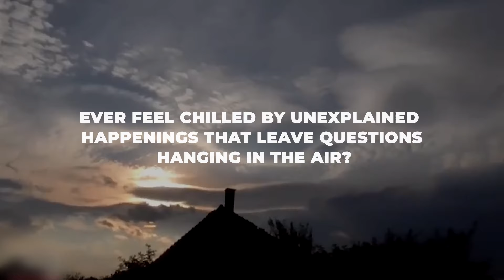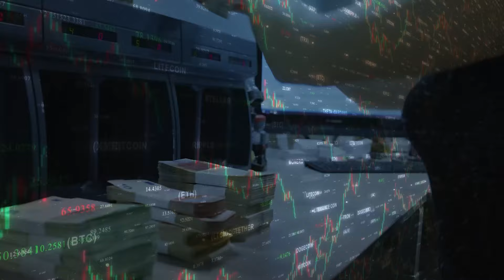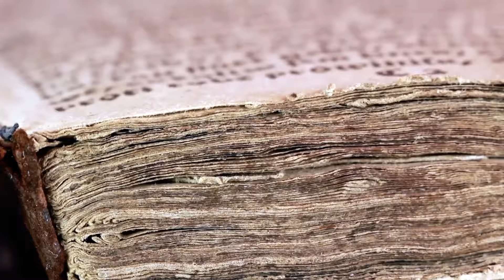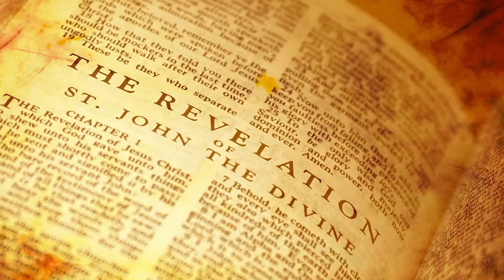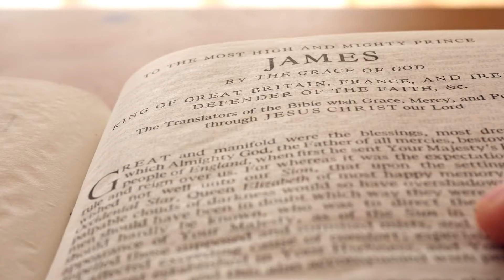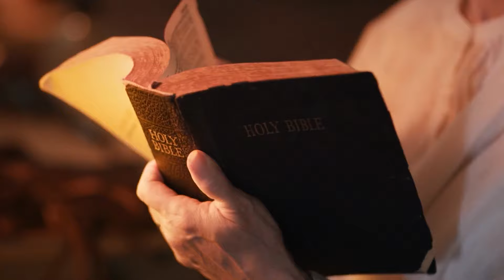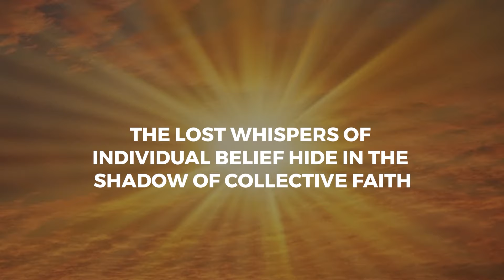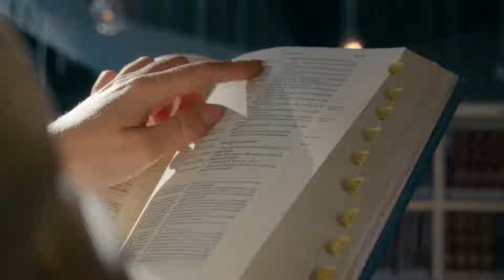WARNING! Terrifying Trumpets Heard From The Sky Shocked The World!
In a world that often feels chaotic and uncertain, many who believe in Christianity think the end times are near. These ideas are not new; they are rooted in ancient stories from the Bible, promising a future where sorrow is washed away, leaving only joy and peace. This hopeful end is believed to come suddenly, encouraged by signs foretold in the Bible, some of which appear to be unfolding around us. Ever feel chilled by unexplained happenings that leave questions hanging in the air? Dive into these dark secrets with us and let’s investigate if the Bible’s prophecies will come true for the future.

In today’s world, filled with so much unpredictability and turmoil, many followers of Christianity can't help but feel that the final days are just around the corner. This belief isn't new; it goes all the way back to the earliest stories in the Bible, which talk about how the world will end. These stories describe a future where everything bad is wiped away, leading to a world filled with peace and happiness – a future everyone hopes for.

The Bible makes it clear that this world will eventually come to an end, and it will catch us off guard. We need to be prepared because, according to the Bible, there are signs that the end is approaching, and some of these signs are happening right now, maybe even closer to us than we realize. Have you noticed any of these signs yourself? It’s worth paying attention to.